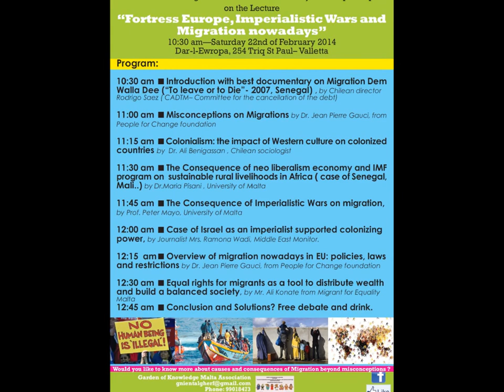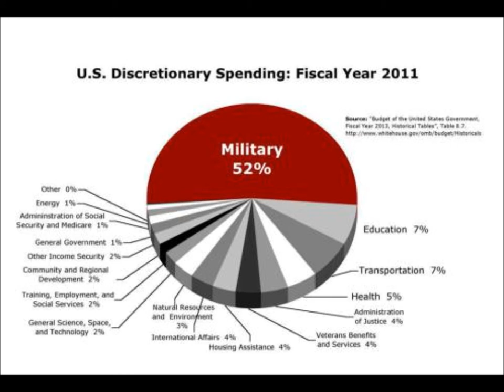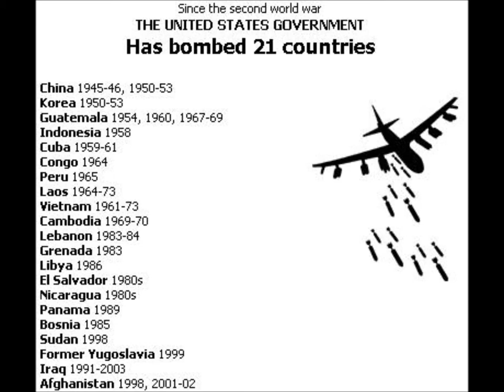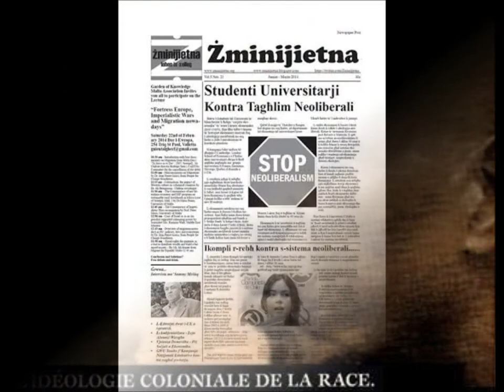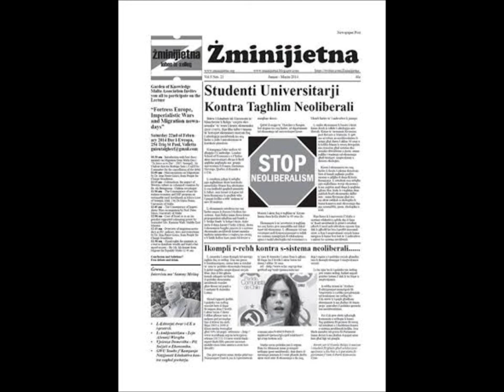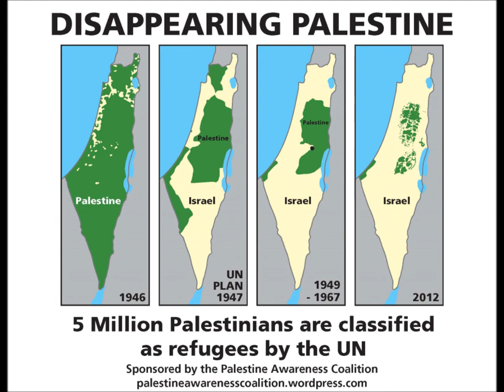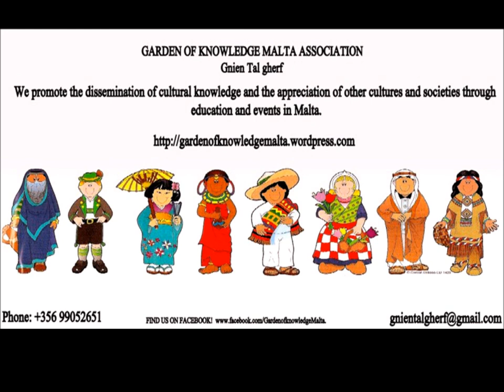ALBA MALTA N. AFRICA- Part IV-The Consequence of Imperialistic Wars on migration by Prof. Peter Mayo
( 5 min missed in this video) Prof. Peter Mayo, focused on imperialist wars.

Peter Mayo didn't go into  details of the scramble for Africa and its legacies, just mentioned it in general terms and also how boundaries were drawn up by former colonial powers in designating independent nation states to serve a variety of purposes. This could well have exacerbated "tribal "conflicts. He  mentioned the presence of an imperial arms industry which foments such "tribal" conflicts with sale of conventional weapons to those " tribes", often minority, who invest in the independent states repressive mechanisms and also divide and rule strategies which leave their marks.
World bank/IMF and SAP etc and the imperial mindset that sees southern people as masses which can be moved at will as with the creation of the state of Israel and the Nakba.  This brought him to EU's fortress politics today and its intransigence despite its moral obligations to people its major powerhouses colonized. Ironic that the seat of the Eu is Belgium a colonial power responsible for the killing of African liberation leaders like Patrice Lumumba and which planted among "tribes" in Rwanda myths giving one minority "tribe" a sense of superiority which was at the heart of the killings in the mid nineties.